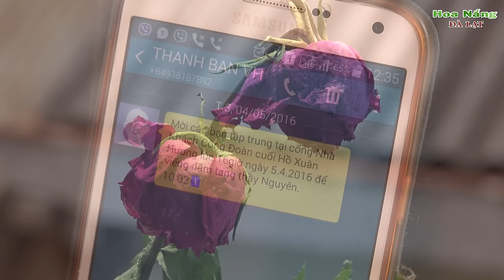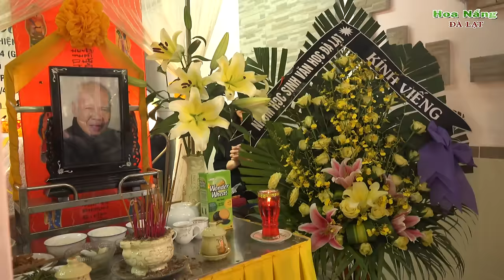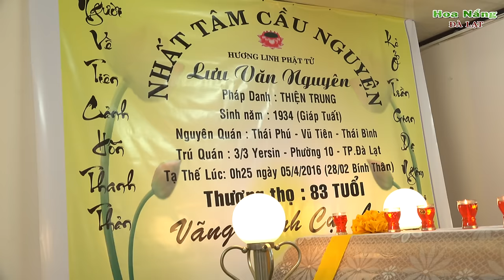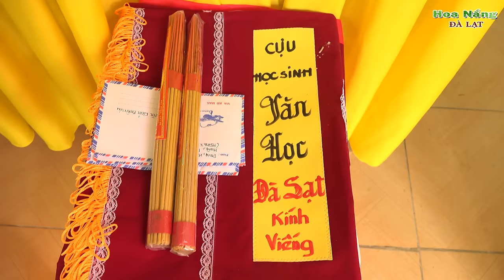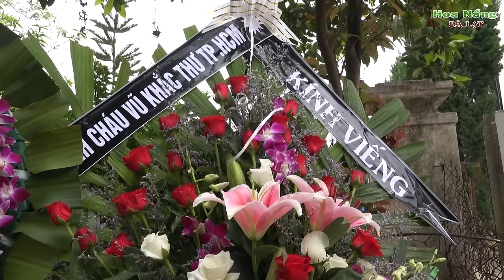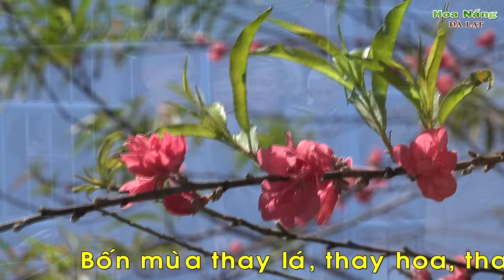Kính dâng Thầy